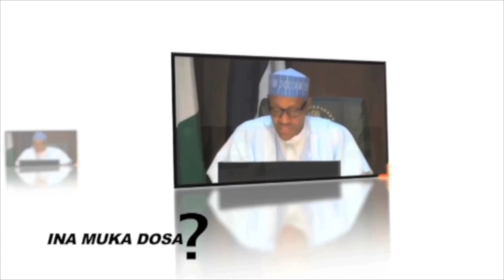INA MUKA DOSA 29 12 2019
Tashar Labarai247 TV Zata Na Kawo Muku Sahihan Labarai Da Rahotanni Daga Kamfunan Watsa Labaran Hausa Na Duniya Akan Nahiyar Africa Musamman Kasashen Hausa.